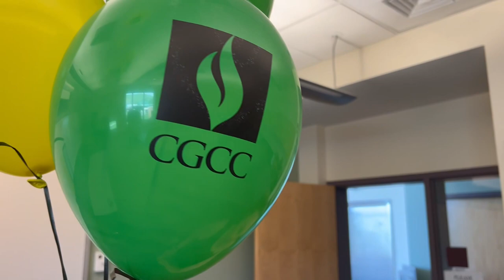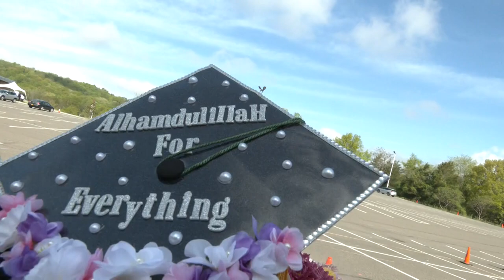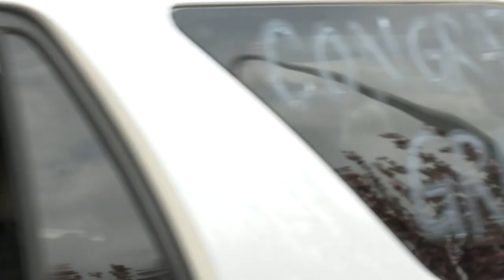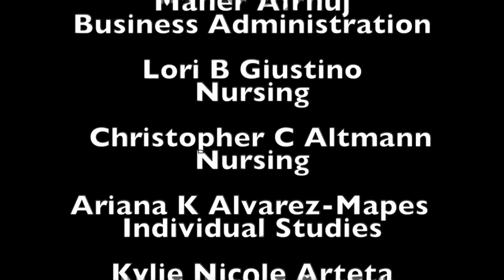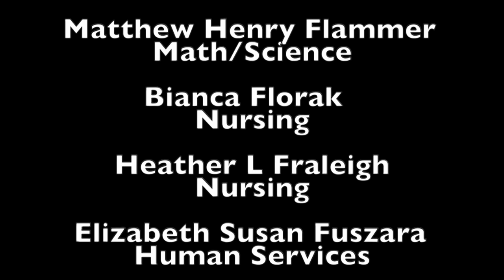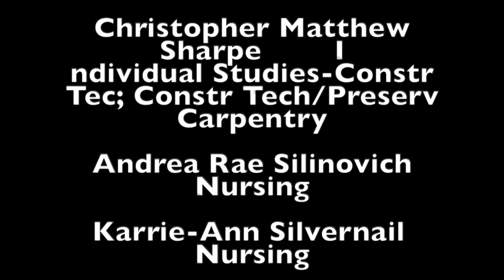Columbia Greene CC Graduation 2022